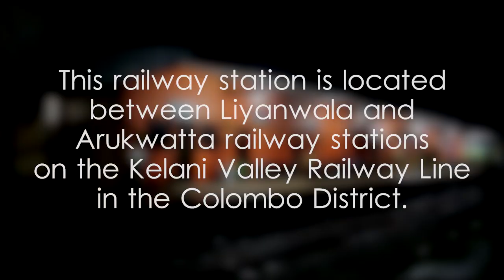Padukka Railway Station - video 1